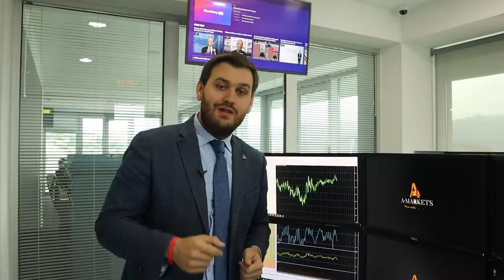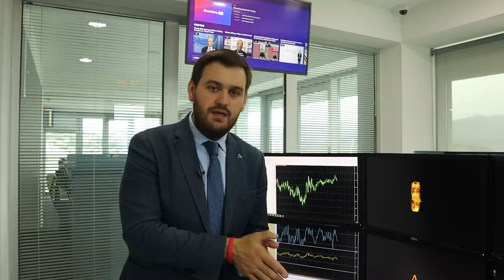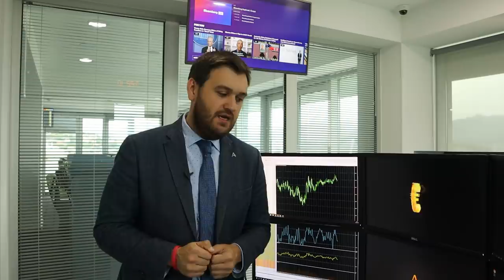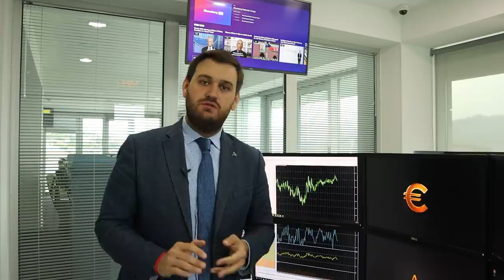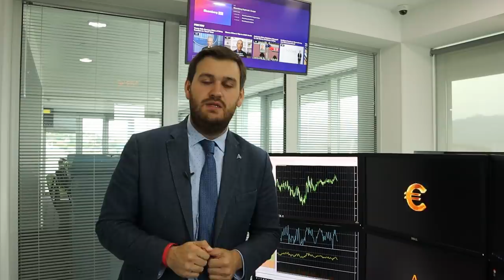Две причины для роста доллара: Трамп и ФРС! | AMarkets